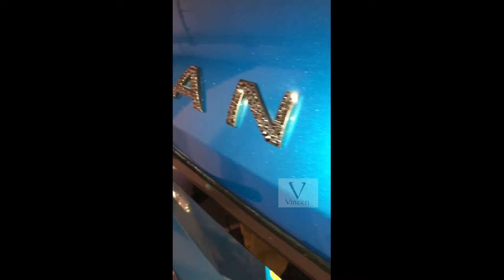Diamond Range Rover by Vinceri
Custom made Swarovski Range Rover Badges.

snaphat:  vinceriuk